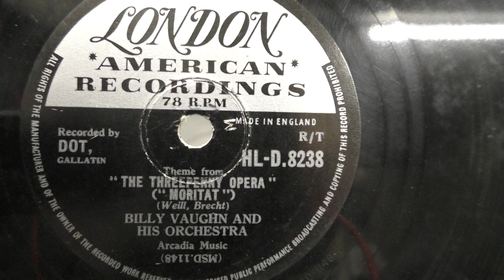Billy Vaughn: ,,The Threepenny Opera". (1956).